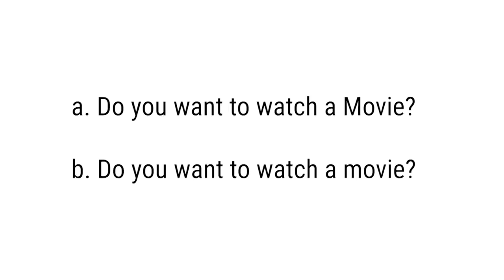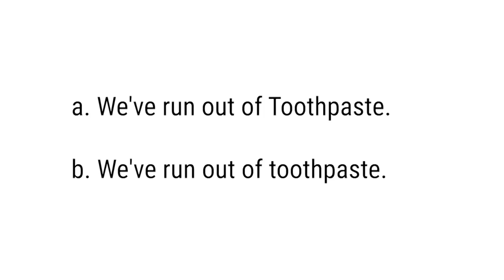This Video Will Make You Realize You’ve Been Learning English The Wrong Way Your Whole Life